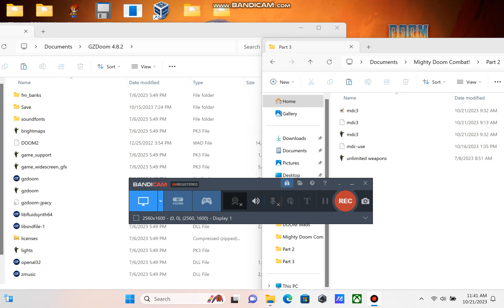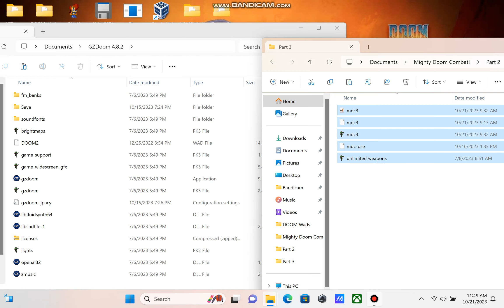Doom 2: Mighty Doom Combat 3.WAD